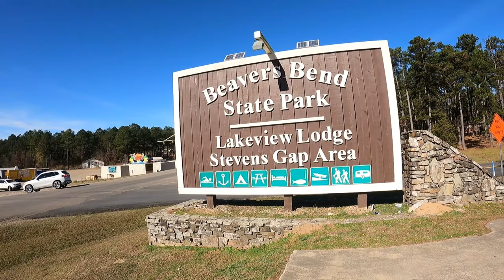Beavers Bend State Park | Stephens Gap Area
Thanksgiving weekend 2020 found us camping at Beavers Bend State Park in McCurtain County OK. While exploring the area we found the Beavers Bend State Park Stephens Gap Area located on the shores of Broken Bow Lake. The whole Broken Bow Lake area is truly stunning and the Stephens Gap Area is no exception.
In this video I jump into the pick up and take a drive through the whole Beavers Bend State Park Stephens Gap Area and highlight the main area of this beautiful little lake side campground on Broken Bow Lake.
If you are planning a visit to Beavers Bend State Park Stephens Gap Area you will love it! So many beautiful trees and great campsites!

Come along with me as I explore Beavers Bend State Park Stephens Gap Area!